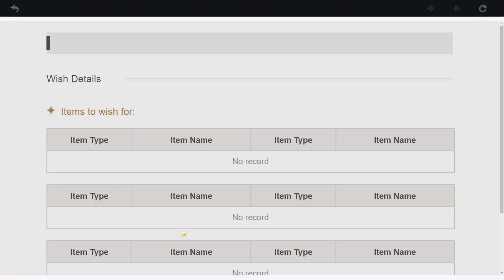10 rzeczy o których warto pamiętać w Genshin Impact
Oto pierwszy odcinek poradnika z gry Genshin Impact! Dzisiaj przedstawię wam 10 rzeczy, o których chciałbym wiedzieć zanim zacząłem grać!

Streamuje w poniedziałki, wtorki, czwartki i soboty w serwisie Twitch!
Dla powiadomień i dodatkowego info, polecam dołączyć do mojego discorda ▶ Discord

Użyj tego linku aby zdobyć świetne gry w okazjonalnych cenach, wspieraj oddziały charytatywne oraz mój kanał!